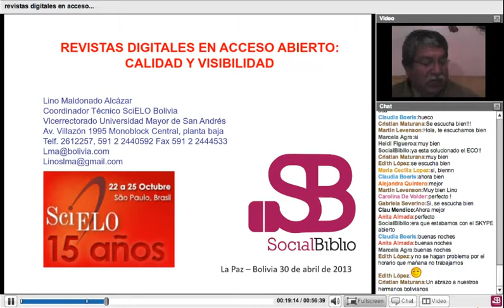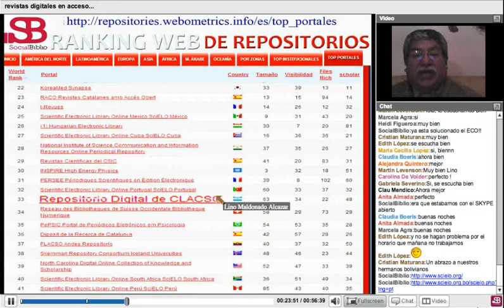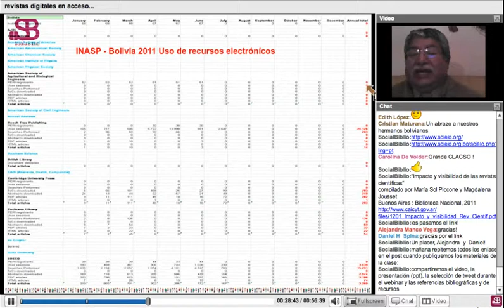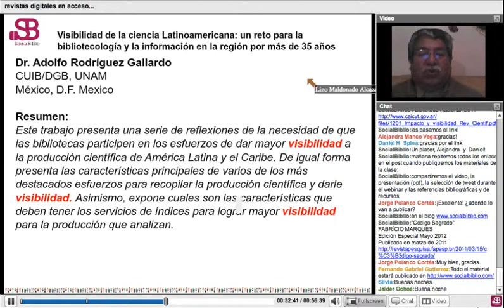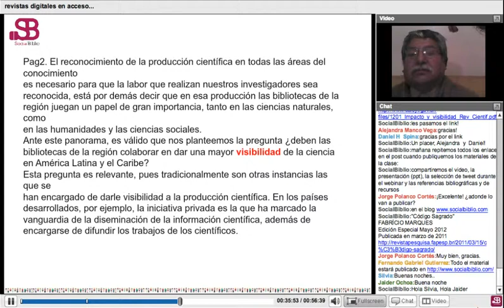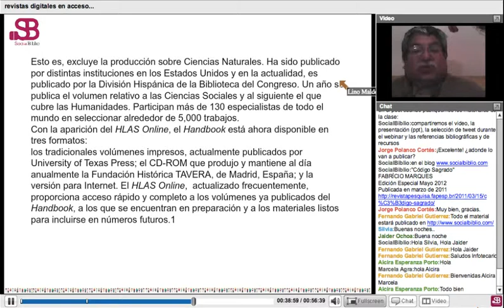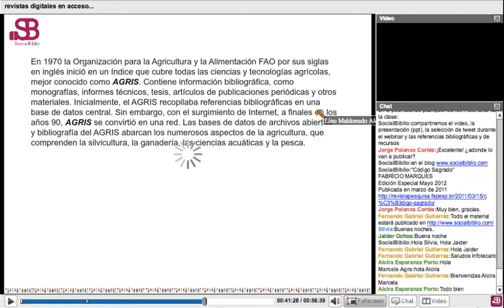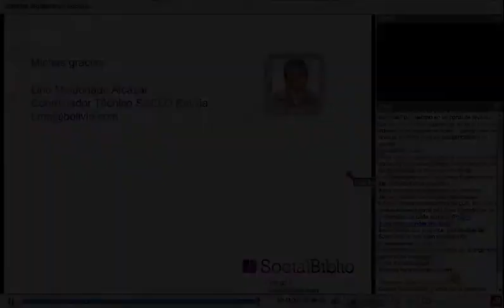30 abril 2013. Revistas digitales en acceso abierto: calidad y visibilidad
Revistas digitales en acceso abierto: calidad y visibilidad. Charla ofrecida por Lino Maldonado en SocialBiblio el 30 de abril de 2013.